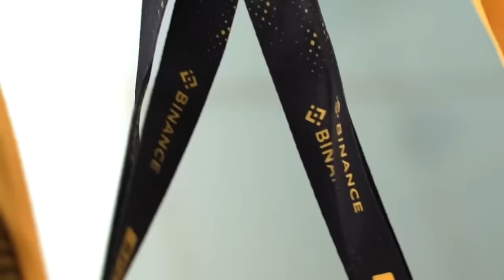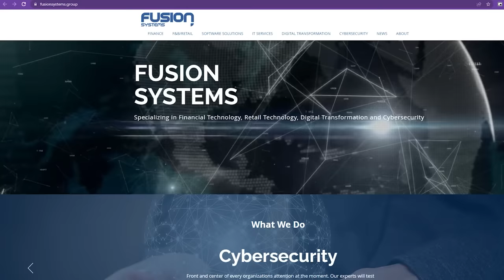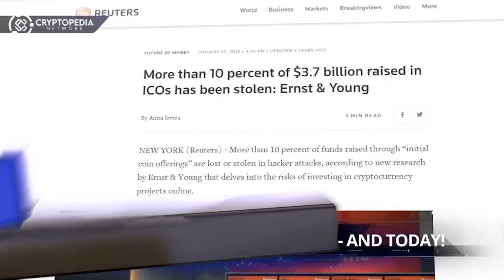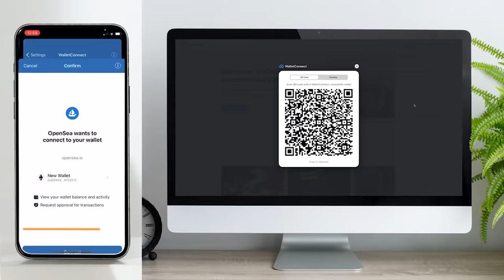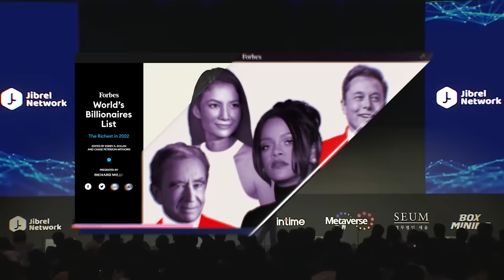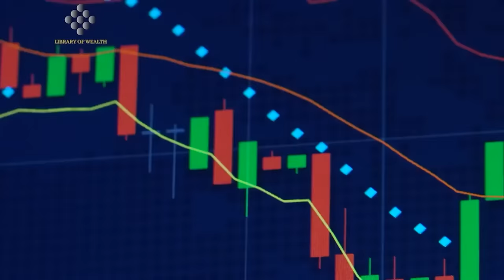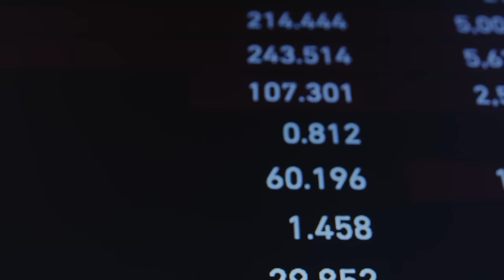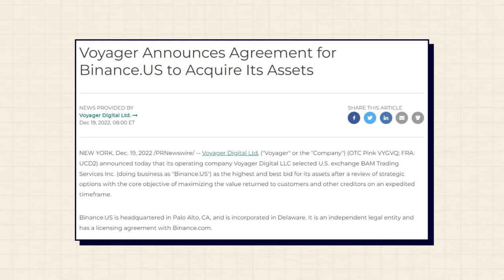CZ nhận tội rửa tiền, từ chức CEO Binance - Video này đã tiên đoán ĐÚNG | Trường Sơn | TIỀN TÀI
Binance và cha đẻ của nó là CZ, đã trở thành một thế lực khổng lồ cả trong và ngoài giới crypto. Đây là điều khó ai chối cãi được. Tuy nhiên, một thực thể tập trung quá lớn trong một thị trường phi tập trung, lại gợi nhắc ta về cú sụp đổ của Sam với đế chế FTX và Alameda.

Với sự bành trướng của CZ như hiện tại. Liệu ta có nên bắt đầu đặt dấu hỏi về thế lực này. Hay đơn giản, CZ chính là người được chọn để dẫn dắt crypto đến với kỉ nguyên mới của công nghệ ?
Ghé Nhà sách Spiderum trên SHOPEE ngay thôi các bạn ơi:
Nội dung:
00:00 - Start
01:34 - Hành trình đi lên của CZ
05:17 - Thế lực của CZ lớn như thế nào
10:12 - Binance có thể sụp đổ hay không?
11:32 - CZ và giới chính trị Mỹ
13:02 - Proof of reserves, con dao 2 lưỡi của Binance?
15:10 - Binance phản ứng như thế nào?
Bài viết: Binance - người khổng lồ hay quả bom nổ chậm của crypto?
Giọng đọc: Samurice
Editor: Khang & Hikari